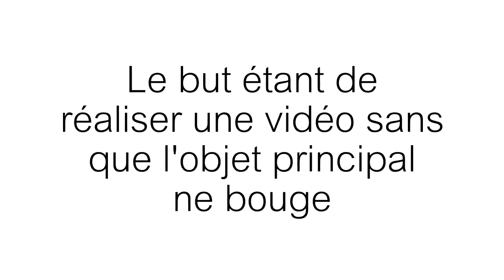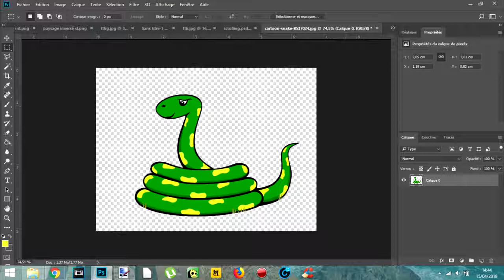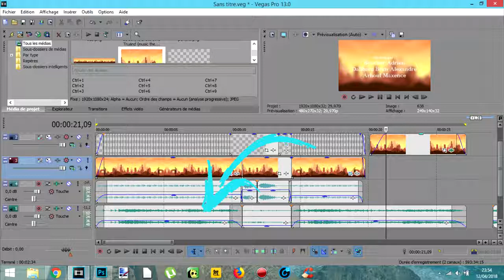Relativité du mouvement (Western - Making of)